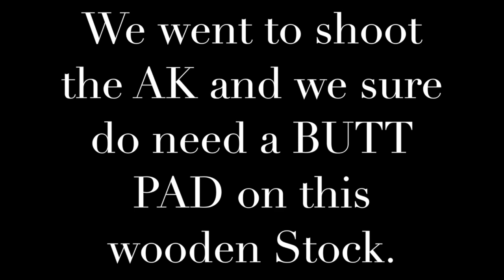AK-47 STOCK BUTT PAD RECOIL PAD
This video is about AK-47 BUTT PAD .Me and my son went to shoot the AK and we definitely feel the recoil on this wooden stock. So i have a solution. AK-47 STOCK BUTT PAD Material Type:Rubber Extend Long: (INCH) : 1" Type: AK Wood Stock Weight:(oz):7oz Check out these other gun videos GE Out!